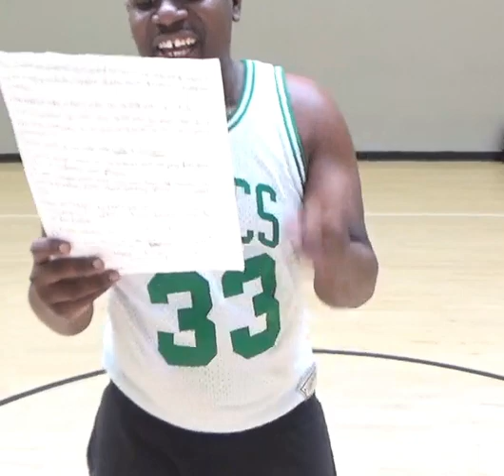BALL IS LIFE: Theory |Official Video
(1/2)

Directed By: David T. Towns